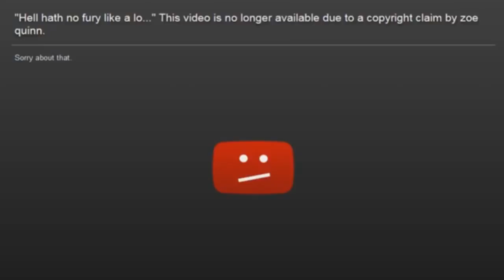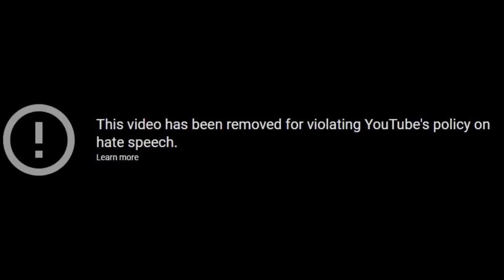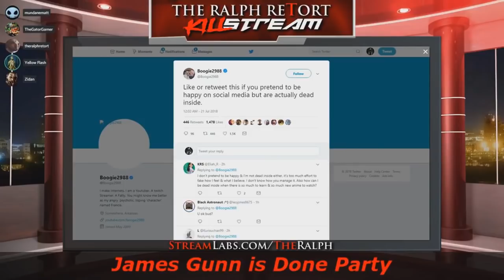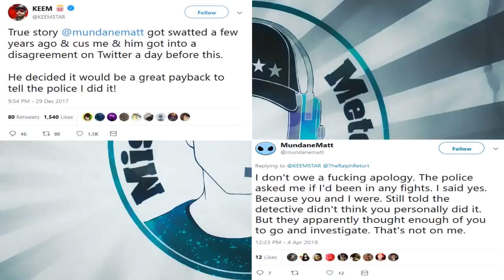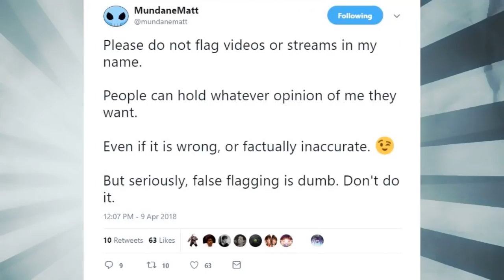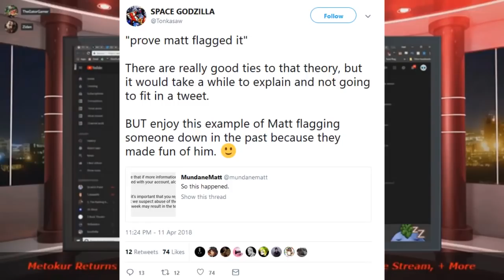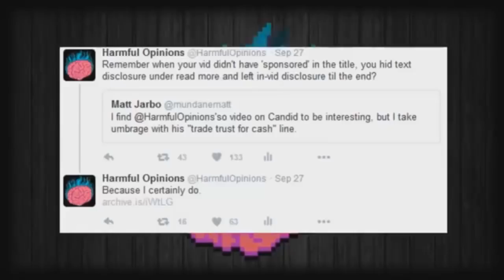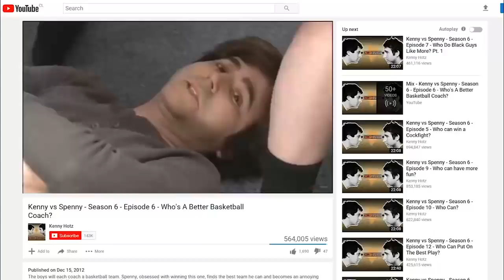The Ballad from the Quarry (MM Mirror+Extras)